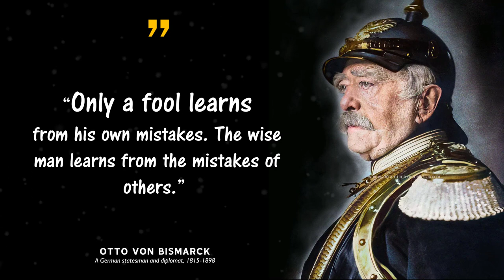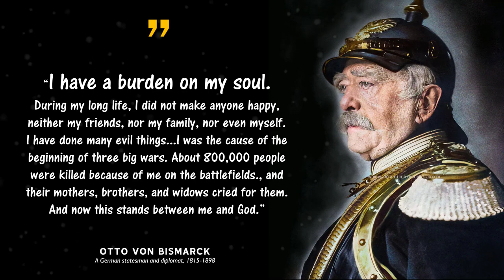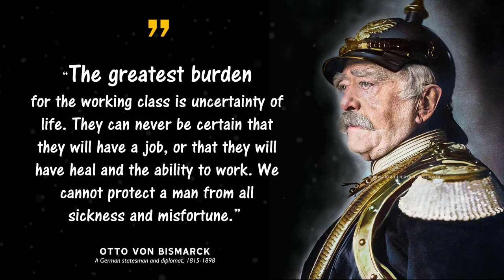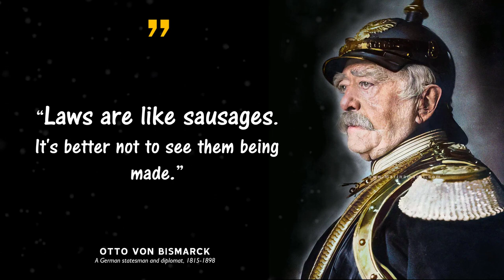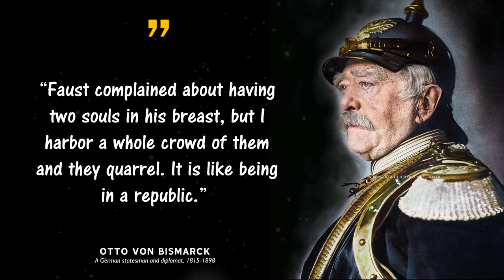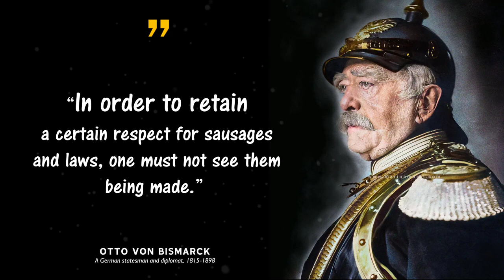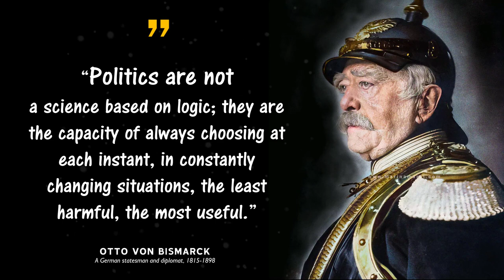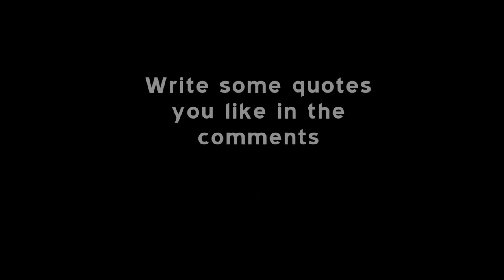Otto Von Bismarck's Quotes Which Are Better To Be Known When Young To Not Regret in Old Age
Prince Otto Eduard Leopold von Bismarck, Duke of Lauenburg (1 April 1815 – 30 July 1898) was one of the most conservative leaders in dominating German and European affairs from the 1860s to 1890. In the 1860s he initiated a series of wars that united Germany became a unified country and deliberately excluded Austria, to become a very powerful German Empire under the leadership of Prussia. With that, since 1871 he skillfully used Balance of Power diplomacy to maintain German hegemony in Europe, at a time when Europe was stricken with strife and fear of war, he managed to maintain peace.

At first deeply conservative, aristocratic and royal, Bismarck suppressed the social democratic movement that flourished in the 1880s by banning several organizations and pragmatically initiating a reward system, health insurance for workers. He was dubbed the 'Iron Chancellor'.

Copyright information:
We must state that all content in this video such as text, images, shape and audio is not intended to infringe rights of the copyright, but is intended for education and spreading the value of kindness to all.

We hope you enjoy this video and can take a new value from the quotes we present.

Your support in the form of likes, comments, and subscriptions is very much appreciated. Happy watching.